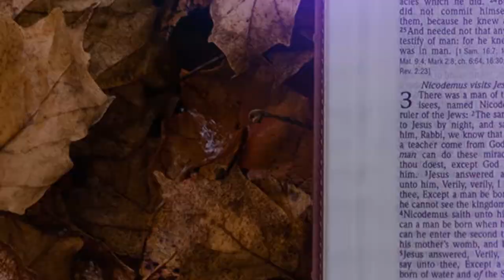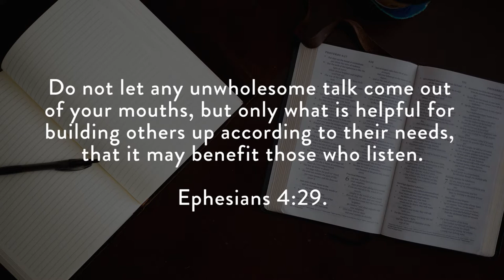Effective Connecting and Staying Connected || Edify Ep3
What does the bible say about effective connecting and staying connected?

"Fools find no pleasure in understanding but delight in airing their own opinions"
~Proverbs 18:2

Robert Muando talks about this and more in this third episode of our EDIFY series.